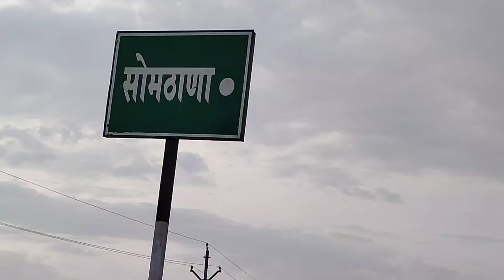दरगाह हजरत मलंगशा ( र. अ. ) सोमठाणा बदनापूर/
itihaas ki goonj...

Dargah Of Hazrat Malang Sha rahemat-ullah alaih of somthana division badnapur district Jalna
near somthana lake